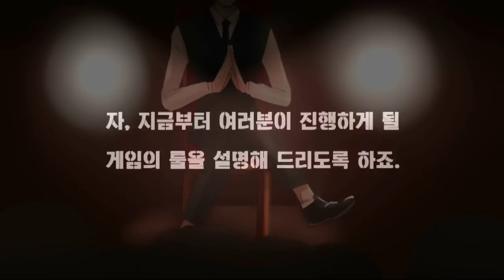악어 [ 캠과 함께 하는 신규 컨텐츠! 폭탄전쟁 1부 ] 마인크래프트 Mine BTOOOM!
[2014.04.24] 멋사와 만득이가 야심차게 준비한 폭탄 전쟁!
멋사 컨텐츠라서 별로 기대는 안 했는데.
아니, 생각보다 재밌잖아?